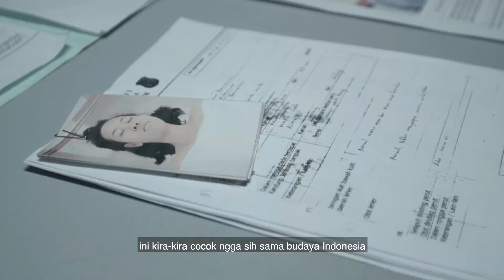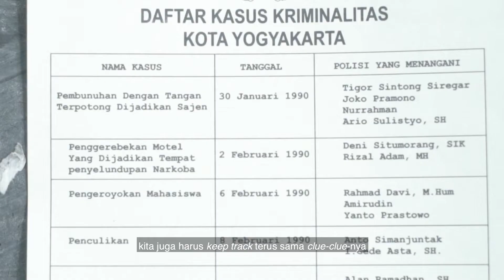TUNNEL Indonesia: Writer's Room - BASE Entertainment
Lihat proses di belakang layar bagaimana serial TUNNEL ini disusun dan dibangun ceritanya oleh para penulis BASE Entertainment menjadi sebuah cerita lokal yang lebih pas dengan penonton Indonesia. TUNNEL yang diadaptasi oleh BASE Entertainment dari drama misteri kriminal Korea Selatan berjudul sama, menjadi sebuah cerita misteri kriminal lokal rasa Indonesia. Diproduksi bekerjasama dengan Four Colours Film.

Tunnel Indonesia: Pembunuhan berantai yang merenggut nyawa para gadis muda di Yogyakarta pada tahun 1990 membuat semua orang cemas. Tigor, salah satu detektif kepolisian setempat, bekerja keras siang dan malam untuk menangkap sang pelaku. Namun usahanya menjadi rumit setelah sebuah kejadian besar menimpanya.

Pemain:
Donny Alamsyah, Andri Mashadi, Hana Malasan, Verdi Solaiman
Sutradara:
Ifa Isfansyah, Sidharta Tata, Wicaksono Wisnu Legowo

Penulis:
Ratih Kumala, Ambaridzki Ramadhantyo, Kanya Priyanti, Nonny Boenawan

Kamu bisa nonton serial Tunnel di GoPlay Indonesia!